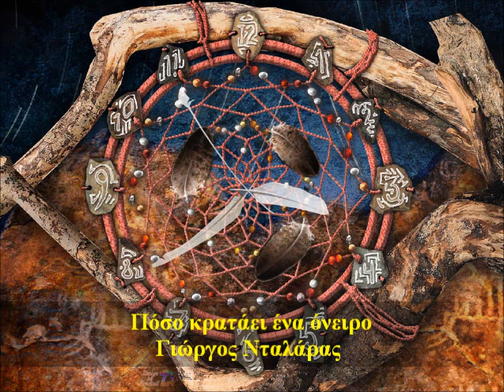Πόσο κρατάει ένα όνειρο - Γιώργος Νταλάρας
Πόσο κρατάει ένα όνειρο;

Στίχοι: Παρασκευάς Καρασούλος
Μουσική: Στέφανος Κορκολής
Πρώτη εκτέλεση: Γιώργος Νταλάρας

Είδα στον ύπνο μου εχθές
μακριά να λάμπουν δυο ζωές
καμιά δικιά μου
Η μια δεν ήταν κανενός
την άλλη κράταγε ο καιρός
στα όνειρά μου

να πολεμάνε δυο αστραπές
με την καρδιά μου
Τον κόσμο η νύχτα είχε παντού
κι εκεί, στη μέση τ' ουρανού
σε είδα μπροστά μου

Όσο αντέχει η καρδιά
να μένει κι ας χορεύει
με το σκοτάδι αγκαλιά
να μένει κι ας μη βλέπει
ούτε ένα φως απ' τη στεριά

να με κρατάνε δυο ζωές
καμιά δικιά μου
Η μια το χρόνο είχε αρνηθεί
η άλλη την επιστροφή
στην μοναξιά μου